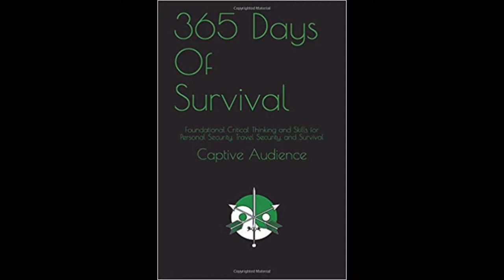Episode 60 - Erik Prince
Erik Prince is one of the most controversial figures in the world of Veteran Business. The former CEO of Blackwater, a company that gained notoriety in the early 2000’s for its role in the war in Iraq, Erik has continuously been in the spotlight as the face of what some have called “privatized war”. But Erik would argue that those folks are misrepresenting him and his endeavors.

In this interview Erik Prince shares some of his lessons learned in business, the qualities an entrepreneur needs to be successful, and offers some real insight into the controversy around him and his former company.

Clear Commo for all your podcast and audio book recording needs!

The Java Can, an all in one ruggedized coffee brewing solution!

365 Days of Survival